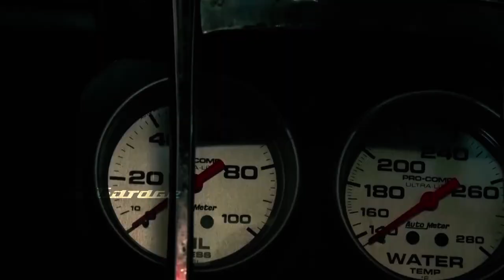1969 Chevrolet Camaro SS original | Proceso de restauración by Luis Zschocke | El Garage Tv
Luis Zschocke , "El Padrino" de los clásicos y un ChevroletCamaro SS en perfecto estado de conservación a original.